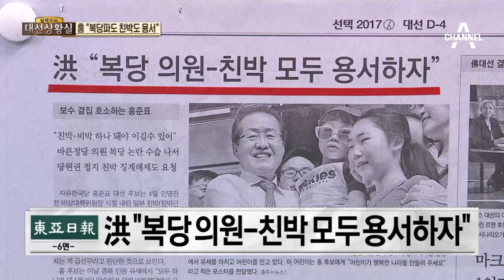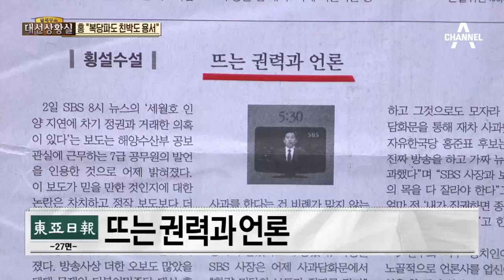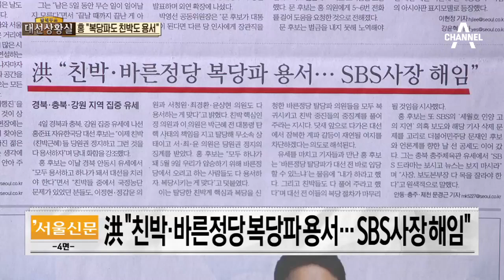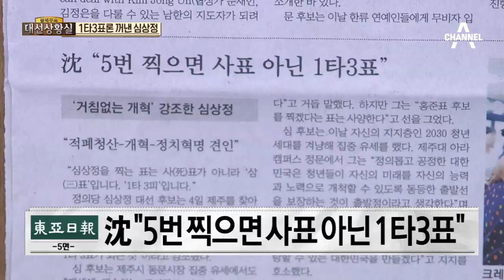홍 “복당파도 친박도 용서”…1타 3표론 꺼낸 심상정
동아 洪 "복당 의원-친박 모두 용서하자"
 한겨레 홍준표, 대놓고 '국정농단' 친박에 면죄부
 한겨레사설 '친박 국정농단' 용서하자는 홍 후보의 후안무치
 서울 洪 "친박.바른정당 복당파 용서… SBS사장 해임"
 한겨레
 &nbsp;심 "홍 청산·문 개혁 견인·미래 혁명, 1타3표"
 동아 &nbsp; 沈 "5번 찍으면 사표 아닌 1타3표"
 조선
 &nbsp;심상정 "나를 찍으면 사표가 아닌 일타삼피"

〈평일〉
08시 00분 라디오쇼 정치시그널 (유튜브 라이브)
08시 50분 김진의 돌직구 쇼
10시 20분 김진의 더라방 (유튜브 라이브)
12시 00분 뉴스A 라이브
15시 50분 강력한 4팀
17시 20분 뉴스TOP10
19시 00분 뉴스A

〈주말〉
12시 00분 토요랭킹쇼·뉴스A 라이브
17시 40분 뉴스TOP10
19시 00분 뉴스A